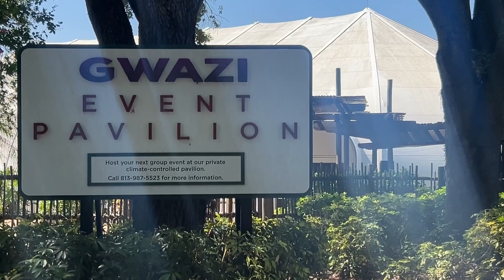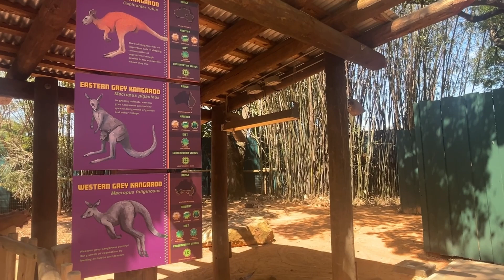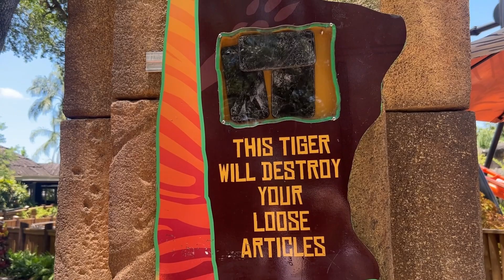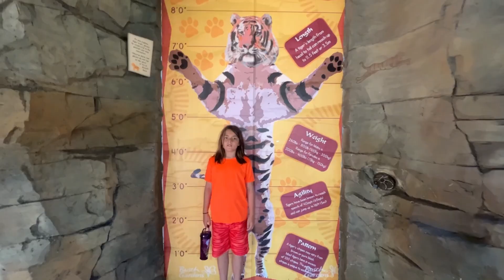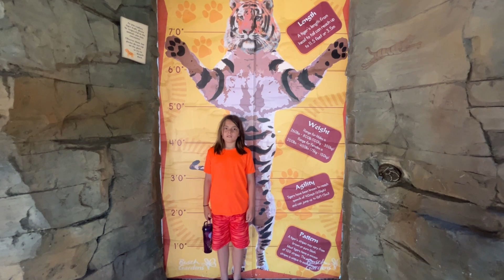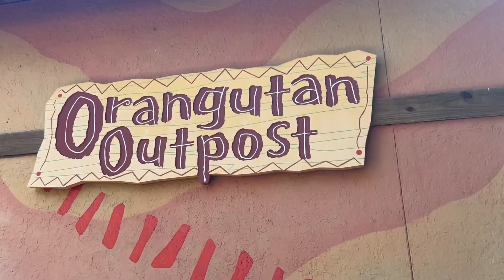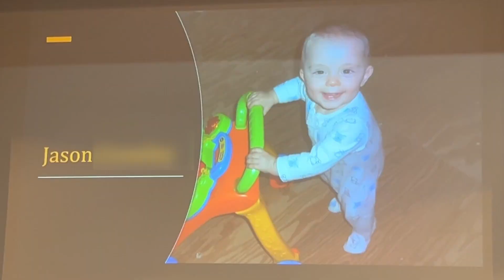Kicking off summer with Busch Gardens and a 5th Grade grad!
Follow along this summer as we adventure through Florida with the kids from coast to coast!